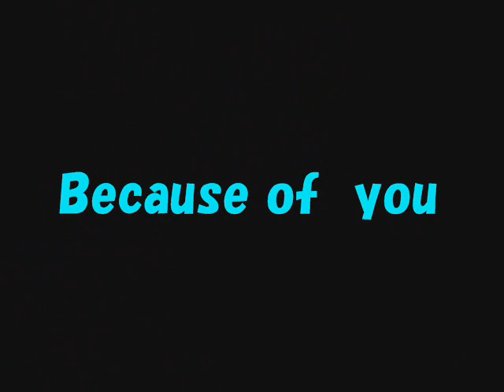Ne-Yo bestsong collection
Ｎｅ－Ｙｏのベストソングコレクションです。
Ｎｅ－Ｙｏの名曲（人気曲）を集めて作成しました。